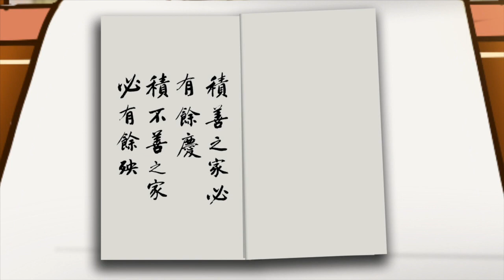紀曉嵐講因果故事 第67集 害人害己